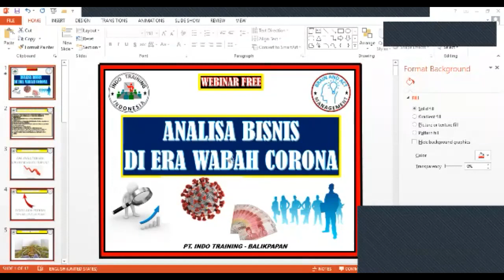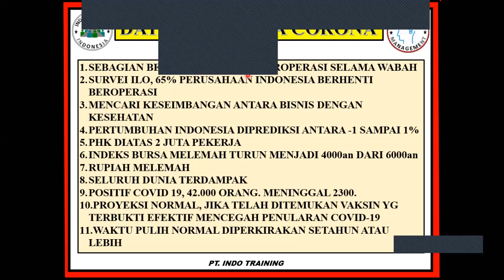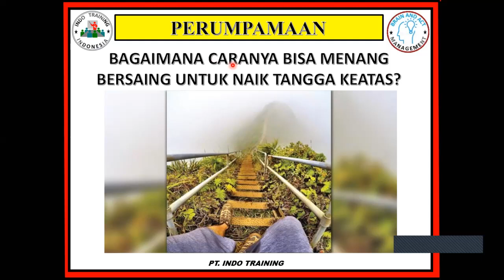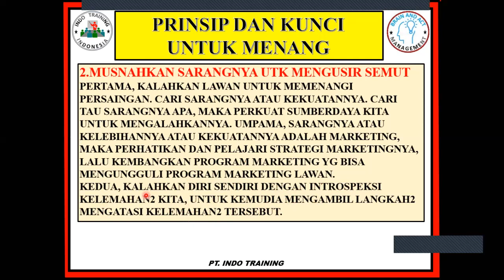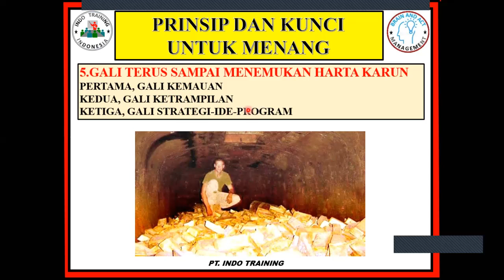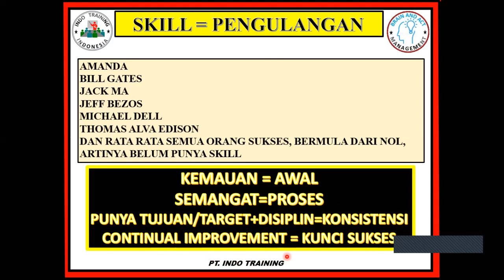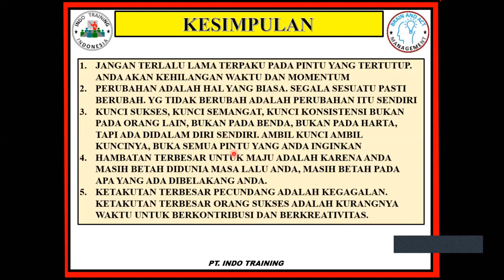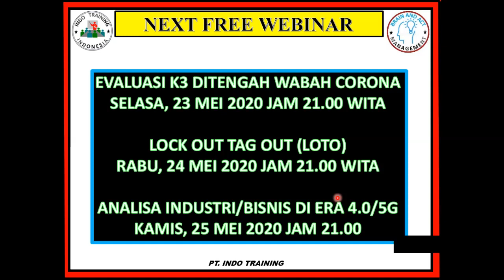Free Webinar Analisa Bisnis di Era Wabah Corona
Webinar Analisa Bisnis dan Dunia Kerja karena dampak Wabah Virus Corona dan antisipasinya